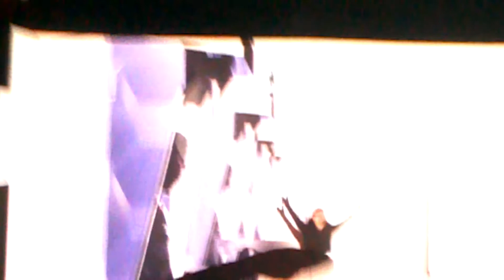skrillex slc 9/24/11 pt1